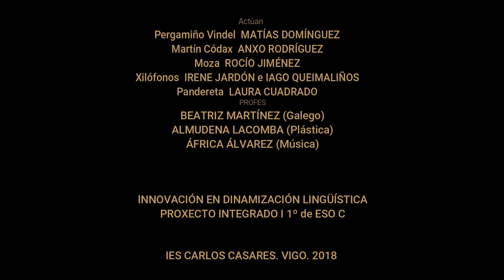O pergamiño Vindel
Conto realizado nas aulas de Proxecto Integrado ( lingua galega, plástica e música) de 1º de ESO C do IES Carlos Casares de Vigo e representado no CPI Mallón de Nigrán para os nenos e nenas de primeiro e segundo de primaria.